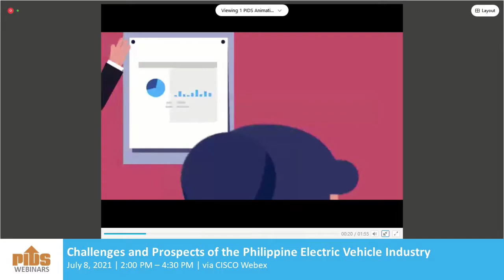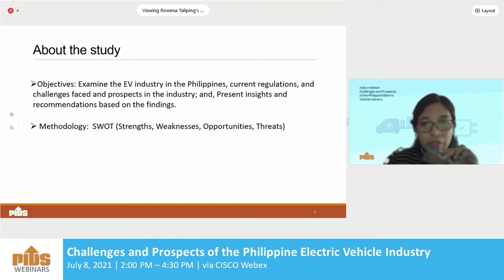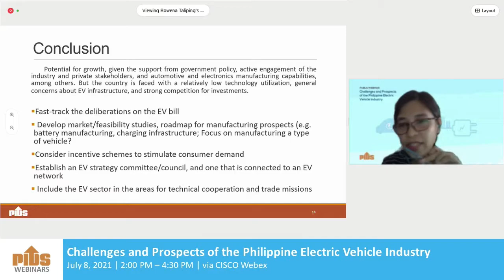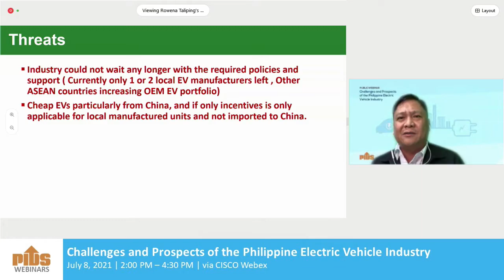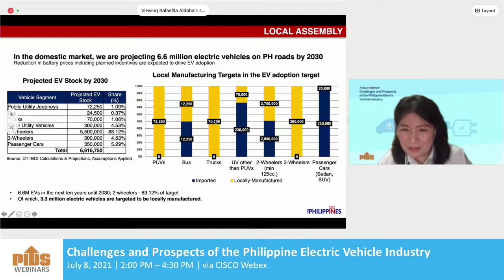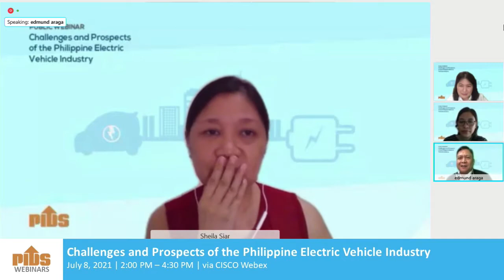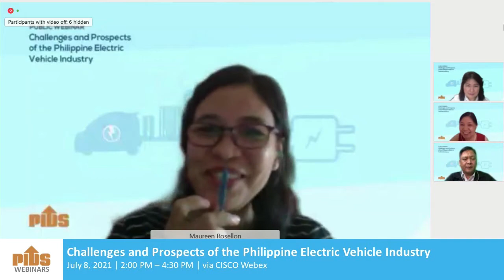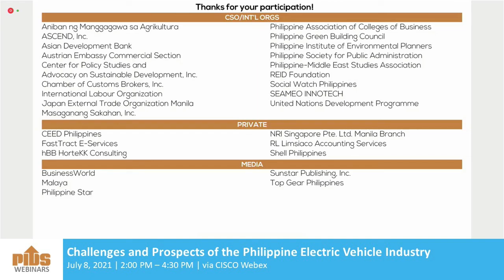Challenges and Prospects of the Philippine Electric Vehicle Industry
This virtual event will present the study “Clean Energy Technology in the Philippines: Case of the Electric Vehicle Industry” authored by PIDS Supervising Research Specialist Maureen Ane D. Rosellon.

The research paper examined the country’s electric vehicle industry by looking into the industry’s current regulations, challenges, strengths, and opportunities. It also identified weaknesses and threats related to technology utilization and competition and provided recommendations on how to take advantage of the industry’s potentials.

Chapters:
00:03:27 Promotional videos
00:17:19 Introduction by the Moderator, Dr. Sheila Siar, Director for Research Information, PIDS
00:18:17 Opening Remarks by Dr. Celia Reyes, PIDS President
00:24:56 Clean Energy Technology in the Philippines: Case of the Electric Vehicle Industry presented by Ms. Maureen Ane Rosellon, Supervising Research Specialist, Philippine Institute for Development Studies
00:52:13 Reaction of Dr. Rafaelita Aldaba, Undersecretary for Competitiveness and Innovation Group, Department of Trade and Industry
00:54:57 EV Industry Perspective presented by Mr. Edmund Araga, President, Electric Vehicle Association of the Philippines
01:20:14 Continuation of the reaction of Dr. Rafaelita Aldaba, Undersecretary for Competitiveness and Innovation Group, Department of Trade and Industry
01:39:28 Open Forum